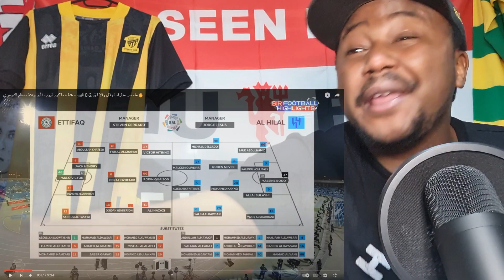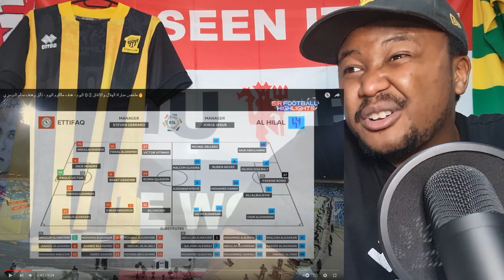SALEM AL DAWSARI STOP IT!! | Al Hilal 2-0 Ettifaq MATCH REACTION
Hey everyone welcome back, today in this video i am doing a SALEM AL DAWSARI STOP IT!! | Al Hilal 3-0 Ettifaq MATCH REACTION

Thank you to for video please go check out the full video and his channel